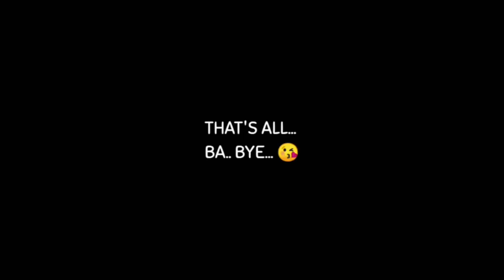Only Rs 60/- Masala Dosa| Indian Street Food | idli , sambar, Masala Dosa | Two brother Dosa stall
Yogi ji ka Rs  60/- Masala Dosa | Indian Street Food | idli , sambar, Masala Dosa